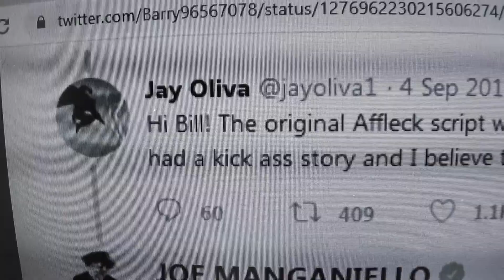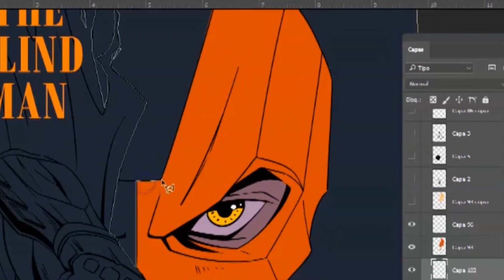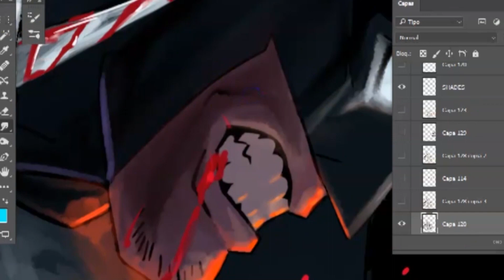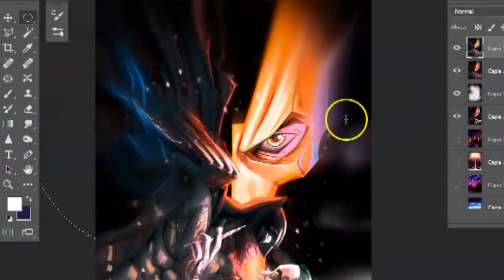Speed Photoshop Drawing - Ben Affleck's The BATMAN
Digital art of Ben's take on the Batman.
I call it THE BLIND MAN , bc apart from kinda sounding like The Batman (and we cant use that title anymore bc of Battinson) its a reference to Bruce's blind spots when he fights crime, which would be his own family (or well, the one he has left, with Alfred, Selina, Gordon & maybe other allies), also that it plays with the idea that some Bats are blind at night, and in BvS, poor Bruce was blinded by Hatred. In this story Bruce would be trying to recover and redeem himself before the eyes of his city,  after the Justice League event (bc he didn't die on his suicide mission), However now a rumors of a scape in Arkham started, and another *Blind Man*, just arrived to Gotham.  ♠
- But now according to real sources...
The Blind man.. I mean..The Batman, as Originally intended,  continues Bruce's story AFTER BvS and ZSJL. There clearly was a Big and crude story  this new adventure (with an experienced Bruce Wayne)  was going to show us. Deathstroke would be the main antagonist and most of the movie would also be placed on Arkham Asylum (a Joker appearance maybe?).
Add to that the idea that Slade would try to not just destroy Bruce's body like bane, but also his most personal connections (Quite like Slade tried to do in Teen Titans) just made me so exited, i just had to think on a WHAT IF poster.

and so.. here it is. ♥

Hope you enjoy this video and remember commenting what othe characters OR IDEAS would you like me to draw.
(for some more details  recommented velicity 0.75 ) ':D

(and I just open my new lil store) ':D hehe...